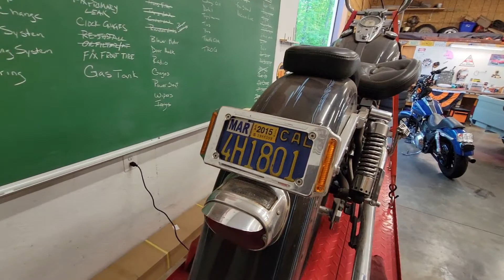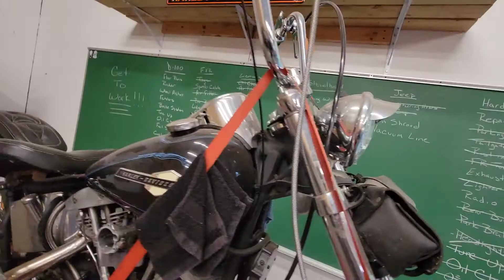The Story of the Shovelhead - Pugliese's Speed Shop EP 80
Welcome to Pugliese's Speed Shop. On Today's video we talk about the long and frustrating history of the '74 Harley Davidson Shovelhead.

Hosted by: Chaz Pugliese

New episodes come out every Friday at 3 PM.

Wanna send us something? Send it to
Pugliese's Speed Shop
Mechanicsville, MD 20659